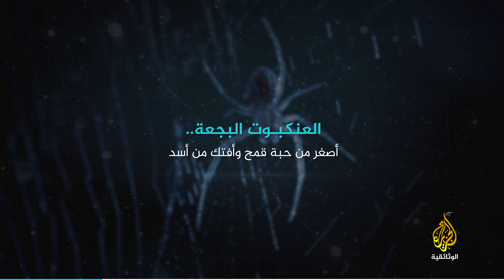العنكبوت البجعة.. أصغر من حبة قمح وأفتك من أسد